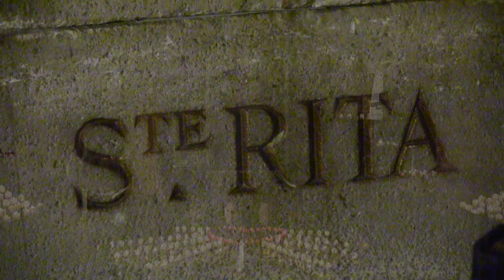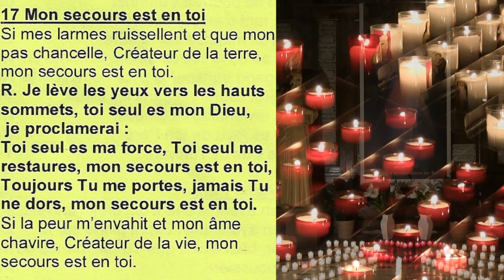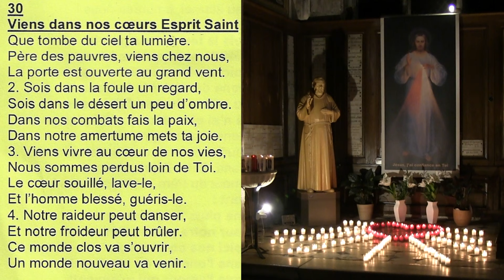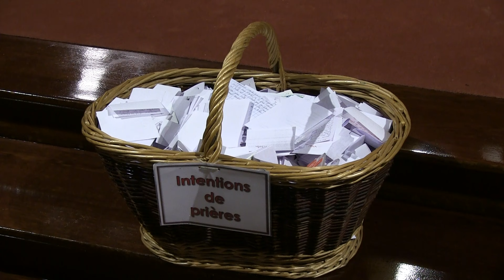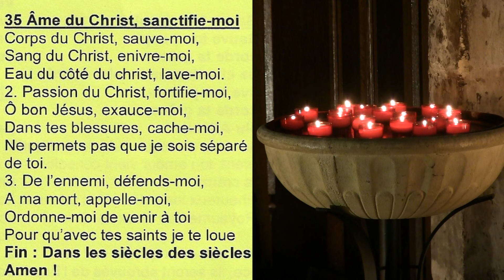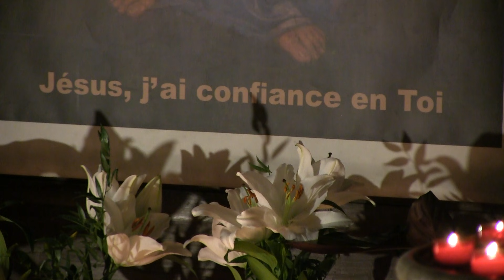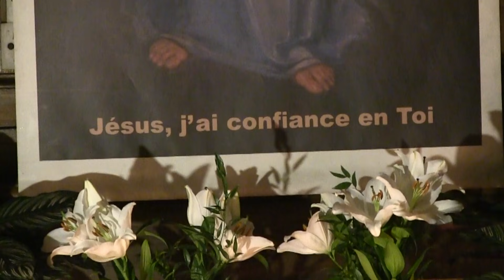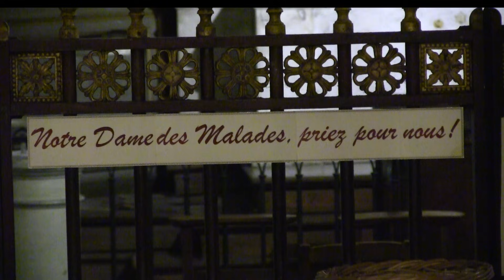Prière des malades à Saint-Nicolas-des-Champs CHEZ VOUS - Guérison & Consolation [14-01-2021]